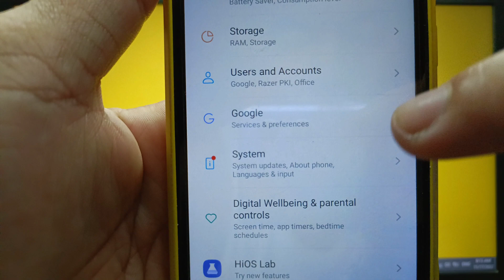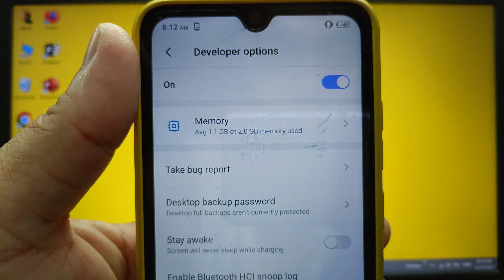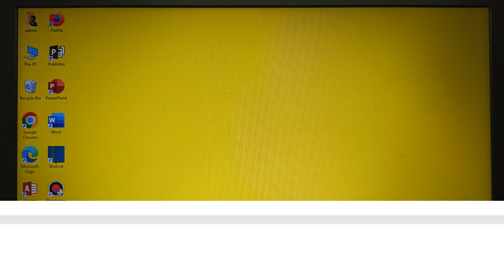How to revoke USB debugging authorizations on itel S15 | Developer Options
Do you want to revoke USB debugging authorizations on itel S15 mobile phone.

Thanks...